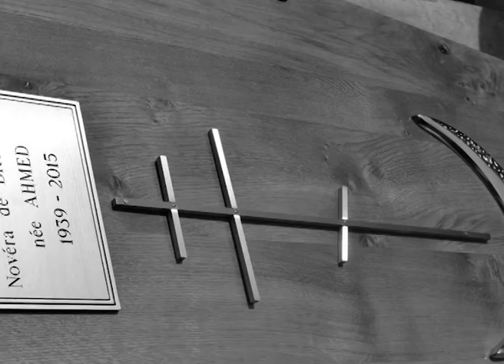Novera-Mother Sculptor of Bangladesh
A Bio-Documentary, Based on Novera Ahmed (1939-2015)
Direction- Shibu Kumer Shill
Production- Kaleidoscope
Camera-Ashraful Rana
Editing-Ismail Hossain
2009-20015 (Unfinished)